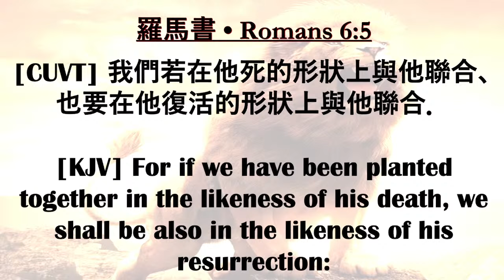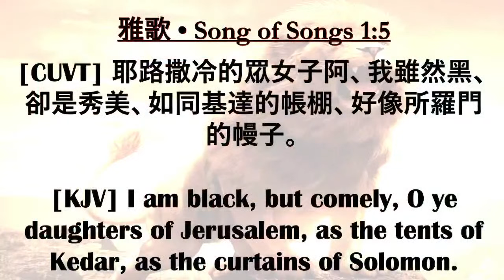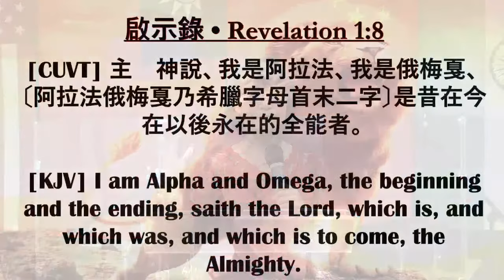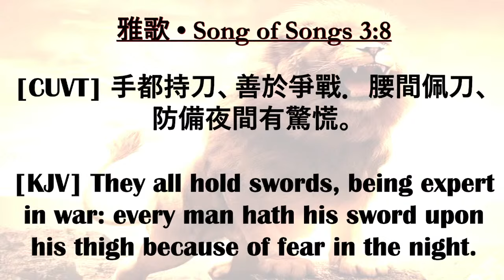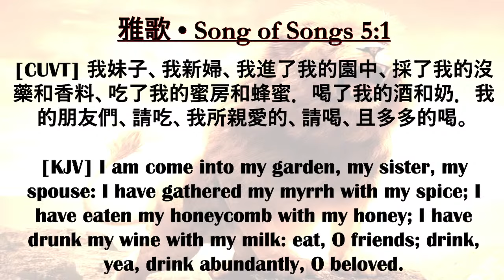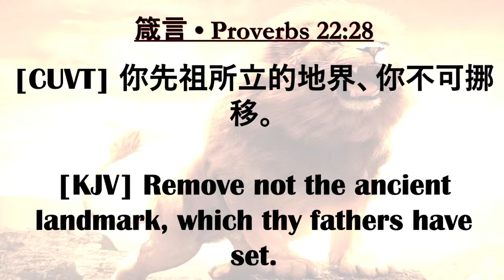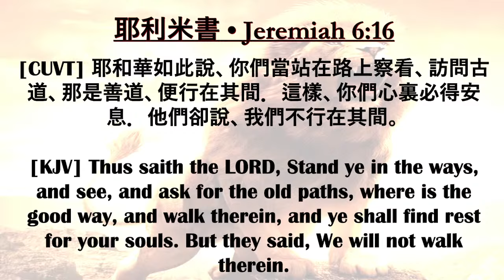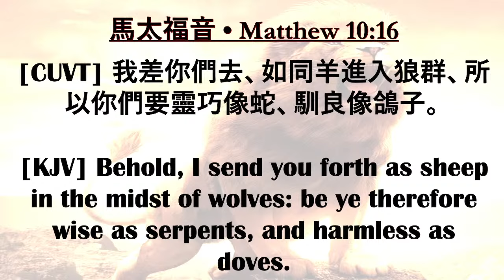5784 New Year Revelation Part I 新年啟示: 經歷再次的復活 | Pastor Marcia Chang 張運帆牧師 | 2023.09.09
5784 New Year Revelation: Experience The Resurrection Once Again